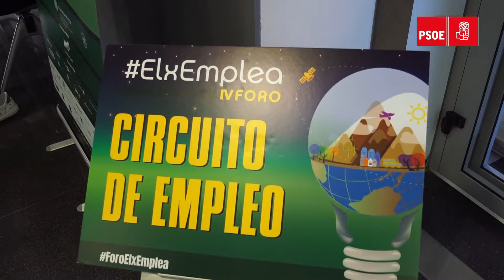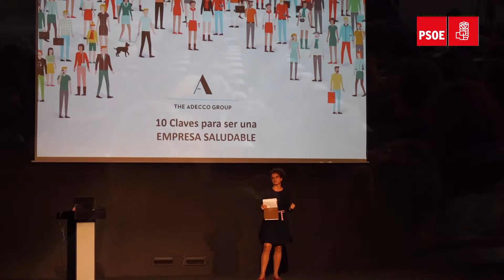Héctor Díez | Concejal de Promoción Económica sobre el IV Foro de Empleo